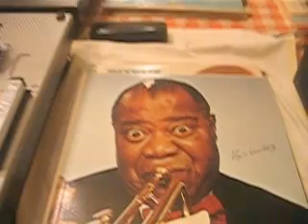The Definitive Album By Louis Armstrong - Mama Don't Do It /Audio High Fidelity 1970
Louis Armstrong ‎– The Definitive Album By Louis Armstrong
Label:
Audio Fidelity ‎– AFSD 6241
Format:
Vinyl, LP, Reissue, Stereo
Country:
USA
Released:
1970
Genre:
Jazz
Style:
Swing
Tracklist
A1 Back O' Town Blues
A2 Sweet Hearts On Parade
A3 Sugar Foot Stomp
A4 Canal Street Blues
A5 Bill Bailey Won't You Please Come Home
B1 Some Day You'll Be Sorry
B2 Struttin' With Some Barbeque
B3 I Ain't Gonna Give Nobody None O' This Jelly Roll
B4 Cornet Chop Suey
B5 My Buckets Got A Hole In It